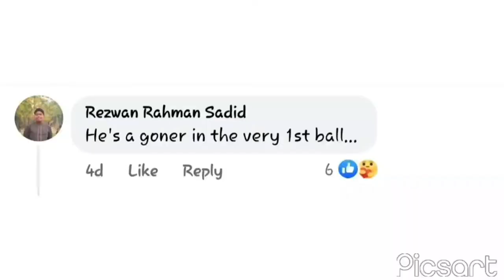Told you, Jamie Siddons! Nazmul Hossain Shanto can't survive playing that way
Some days ago, I had a conversation with Bangladesh batting coach Jamie Siddons, whom I told, Nazmul Hossain Shanto can't survive poking at the deliveries outside off. That's what we saw against Sri Lanka. He edged a ball and got caught behind.